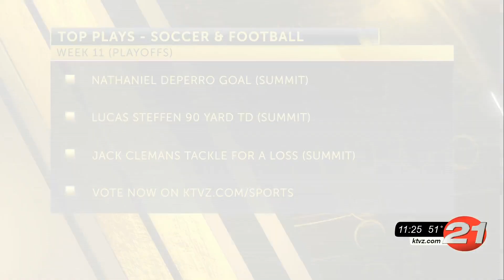The Big Playback 11-12: Summit gets the revenge win; Top plays